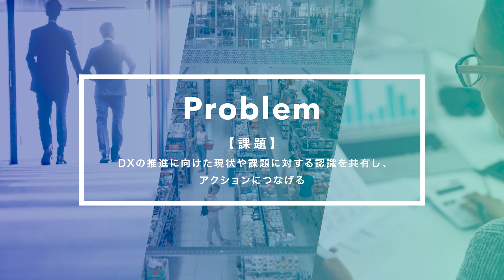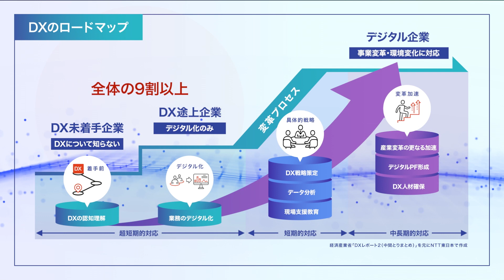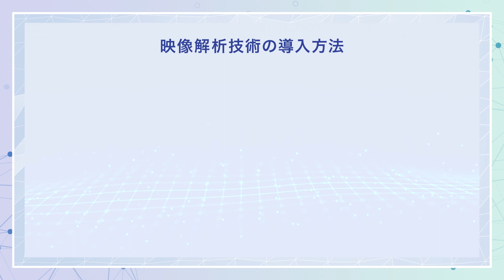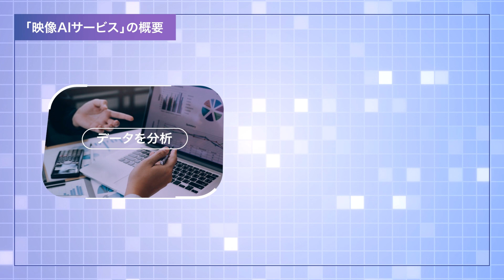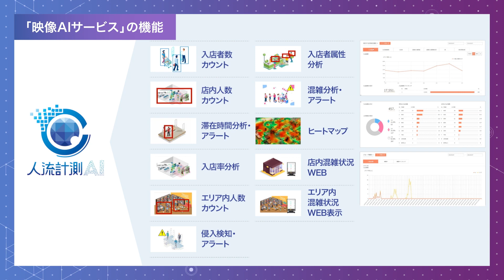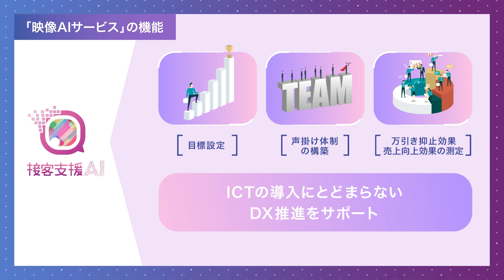NTT東日本「映像解析を活用した、現場DXを進めるポイント」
NTT東日本は、皆さまのDXを推進すべく
ICT技術だけではないサポートが可能です。
DXを進めたいけど、何から始めたらよいか分からない
DXを進めているけど、なかなか成果が出ない等
お気軽にNTT東日本までご相談ください。